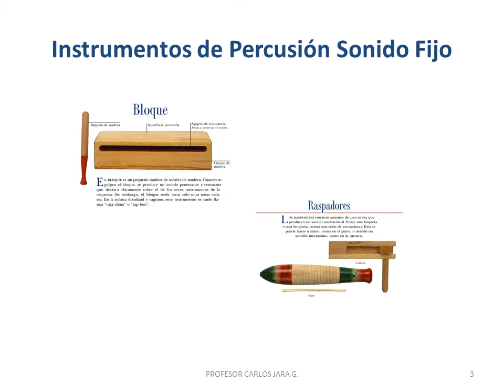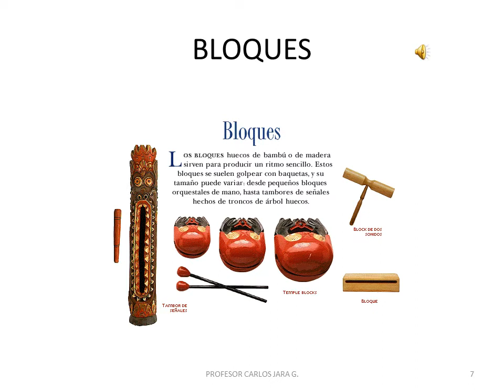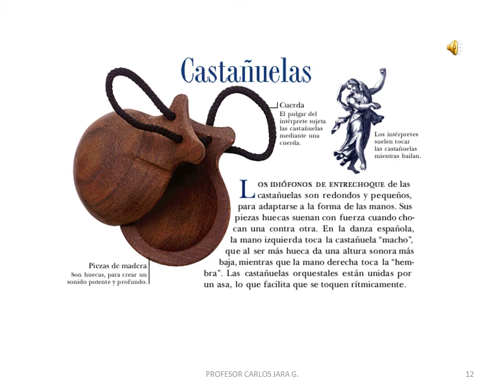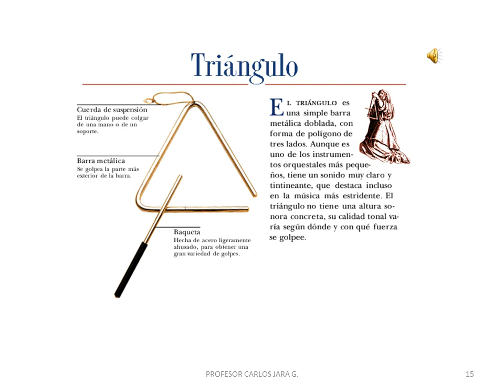INSTRUMENTOS DE PERCUSIÓN SONIDO FIJO DE UNA ORQUESTA SINFÓNICA (PROFESOR: CARLOS JARA G.)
Vídeo musical dedicado a los estudiantes, para que conozcan los instrumentos de una Orquesta Sinfónica, Sección de Percusión de Sonido Fijo. Contribución del Profesor de Artes Musicales: Carlos Jara Garrido